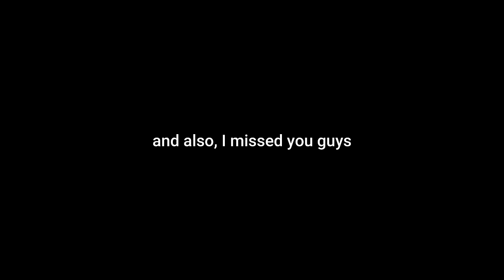CHILL RIZZING ON OMETV